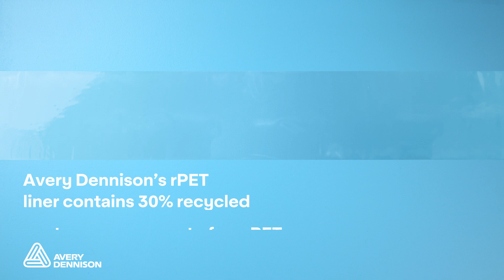Recycled Content Liner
Avery Dennison Recycled Content Liners are now available to meet the sustainability challenge. Our rPET liner contains 30% post consumer-waste recycled content, and are offered across a broad range of products.